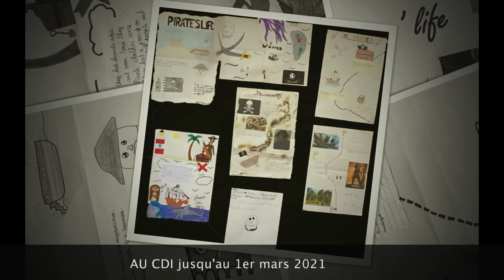Exposition pirate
Travail réalisé en classe d'anglais avec M. Doriac